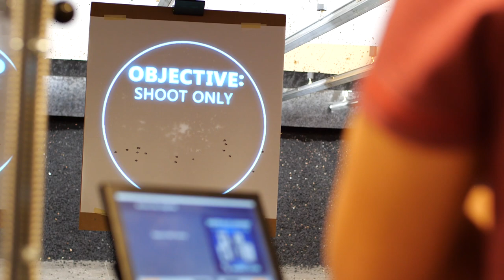Whistling Pines Gun Clubs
Looking for a safe, clean, fun indoor shooting and firearms training facility in Southern Colorado? We think you've found it. Whistling Pines Gun Clubs offer two modern facilities in Colorado Springs - one on the east side of town (near the north gate of Peterson AFB) and another on the west side in the Garden of the Gods corridor. We have memberships priced for every budget that give access to both clubs, and you'll soon understand why we're the place to keep your skills sharp, acquire new ones, see/try the latest gear, and enjoy your 2nd Amendment rights in a relaxed atmosphere. With everything from one-on-one instruction to sanctioned competitions, we're never-shot-a-gun-before to expert-friendly: Give us a chance to prove it to you!